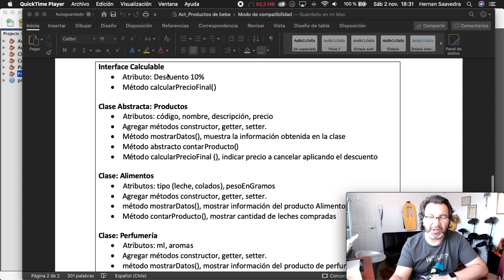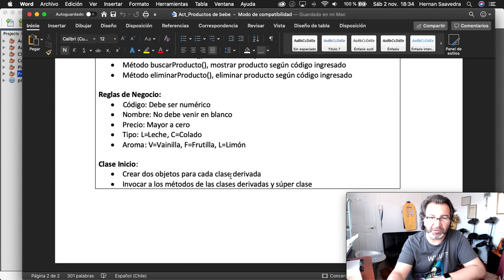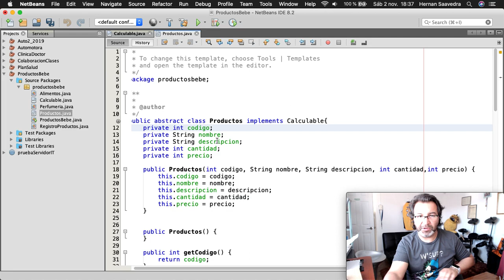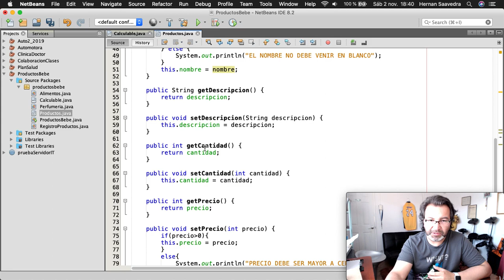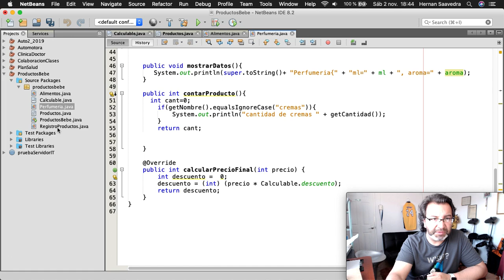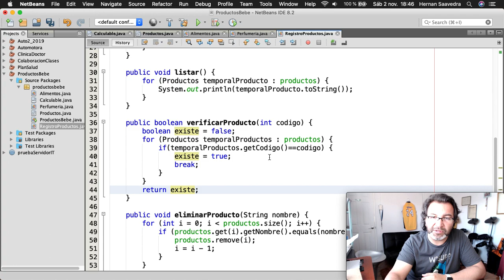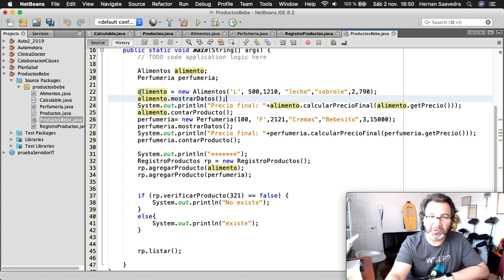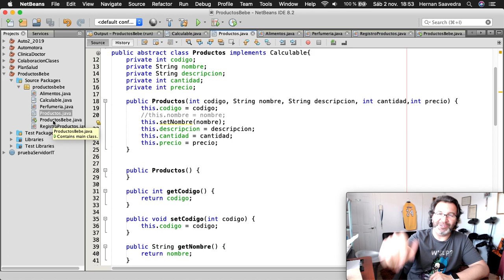Ejercicio ArrayList Con Herencia 2019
Muestra Solución Ejercicio ArrayList Con Herencia 2019, solo revisión de código como repaso.